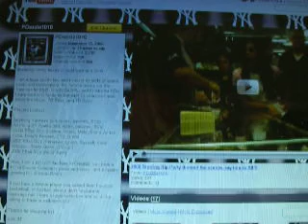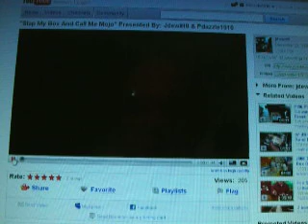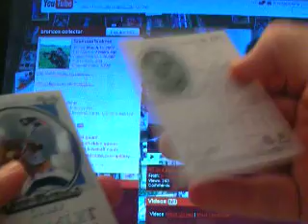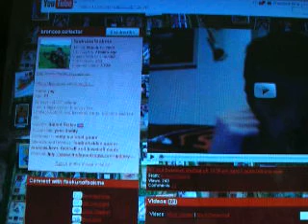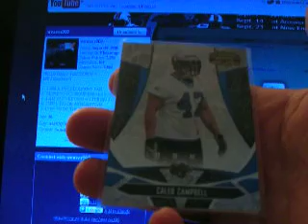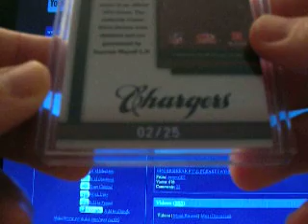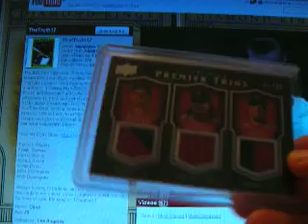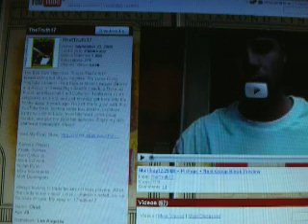JD9 and PD10 Group Break!! Huge mail day updates also!! 12.30.08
So much in this video...so little time!!

All packages have been mailed out to the 10 winners in my 300 subscriber contest!! Congratulations again!

1 Case 2008 National Treasures, $40 per spot, $78 for 2 spots, filling quick!! Only 16 spots left! Don't miss out on this one!

It's FULL!!! WOW!!! If you reserved a spot, please start paying, or message JD to let him know when you will be paying. I can't wait for this one!! He will be busting it live!

Thanks Jason! Go Giants!

Thanks Chad! Go Knights!

Thanks John! Go Giants!

Thanks Chad! Thanks Michelle!! Go Yankees!

Happy Holidays and have a safe New Year!